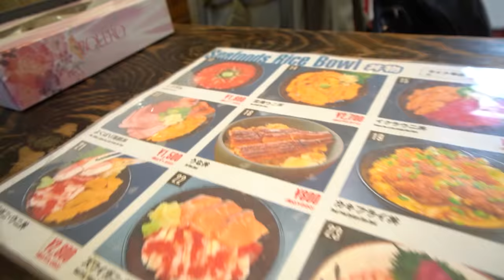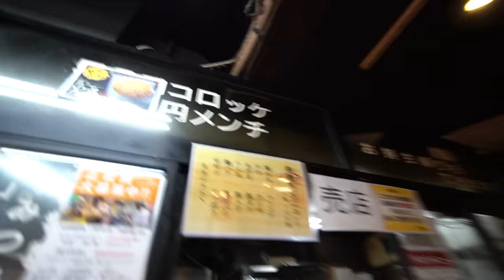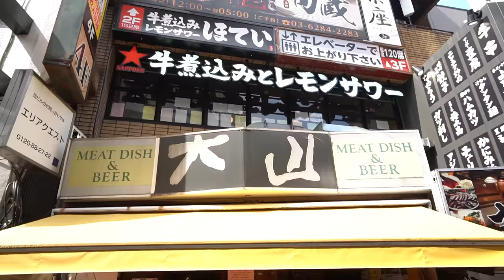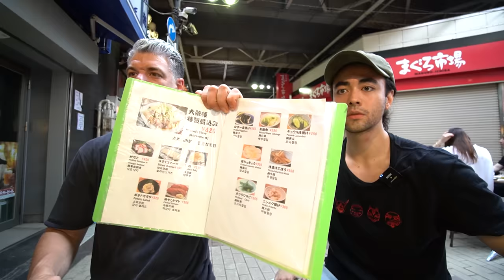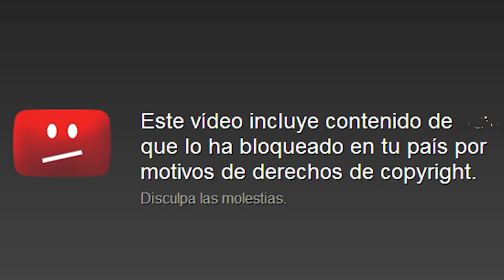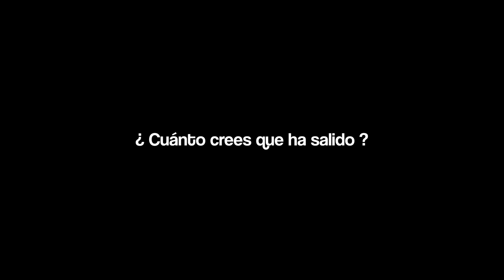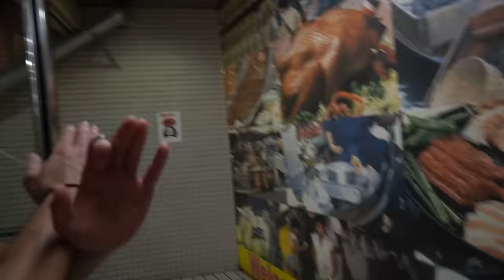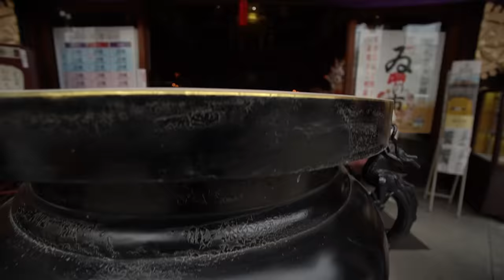PROBANDO COMIDA CALLEJERA EN JAPÓN con un JAPONÉS *TIENEN CROQUETAS DE WAGYU Y...* 🇯🇵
En el día de hoy probamos comida callejera en Japón! ¿Qué tal estará la comida de calle nipona?

Sorteo 500 euros en PROZIS al que haga mas pedidos con mi código JDALMAU O DALMACOCINA el mes de Julio!